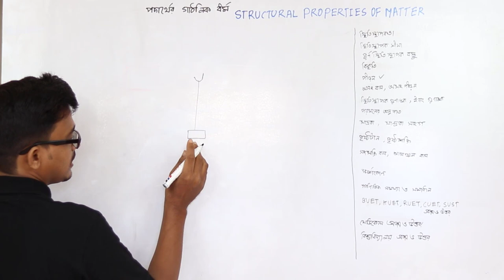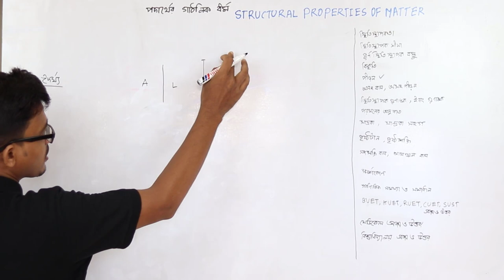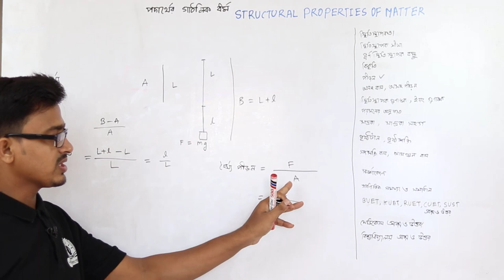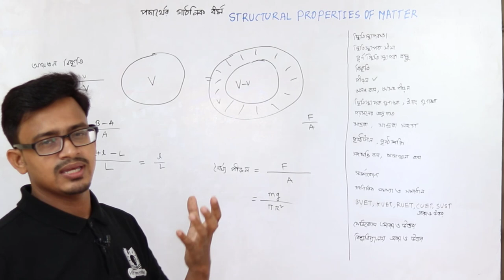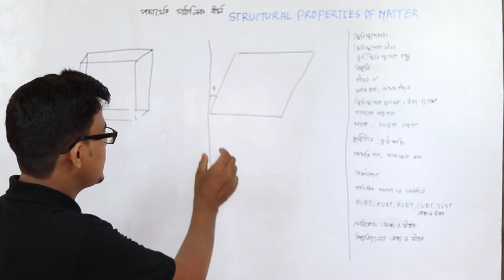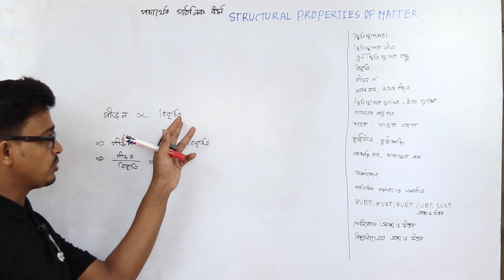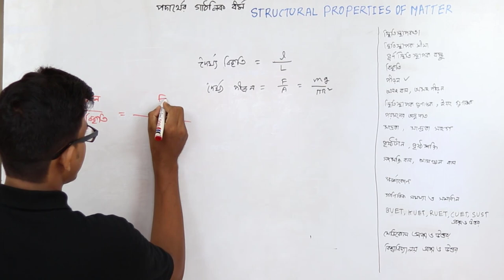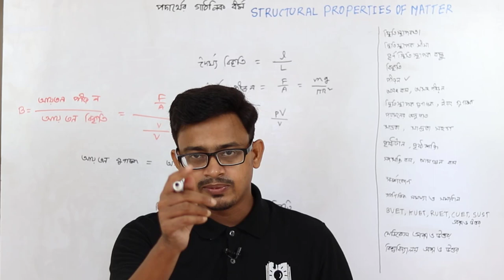Lec-02 | পদার্থের গাঠনিক ধর্ম | Structural Properties of Matter | HSC Physics 1st Paper Chapter 7